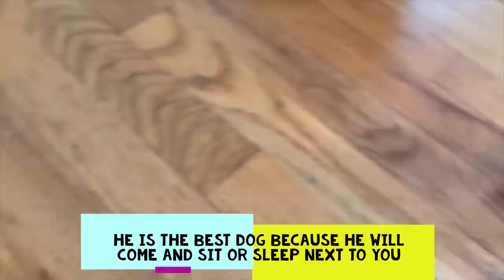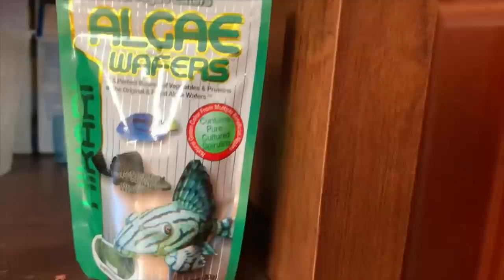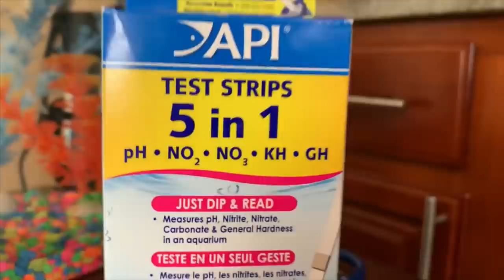Playing With My Shih Tzu Dog and Showing You My Fish Aquarium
In this video you will see Shih Tzu dog playing and showing some tricks. You will also see my fish aquarium.